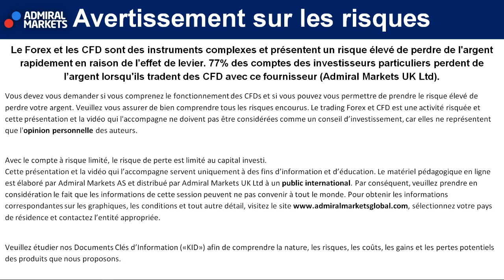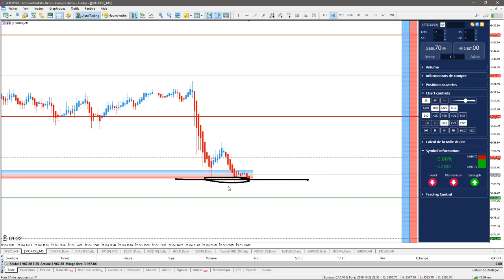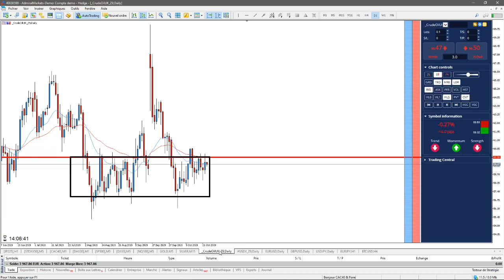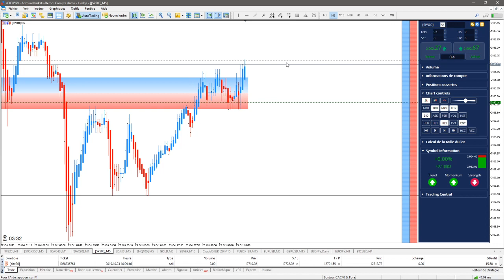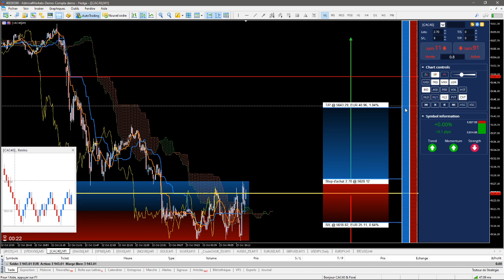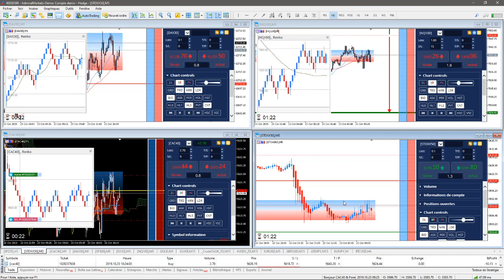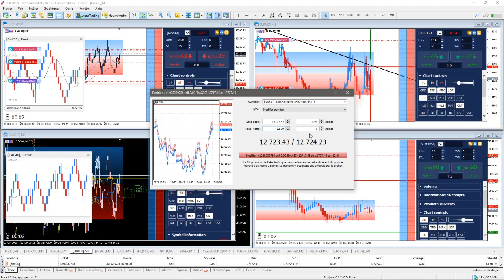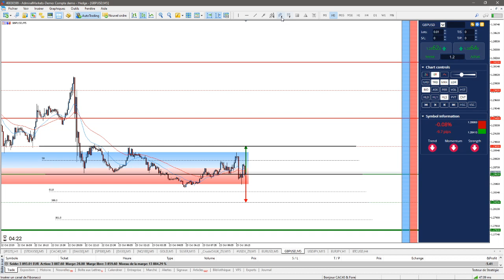TRADING LIVE dans Bonjour CAC40 & DAX30 ⏰ [LIVE du 23/10/2019]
Découvrez chaque matin les conditions des marchés boursiers avec Jérémy DELSOL, les tendances Forex et Range en place pour mieux trader au quotidien avec Admiral Markets!

Cette Séance de TRADING en DIRECT et d'analyses techniques concernent :

- Indice CFD Analyse CAC40 23 octobre 2019
- Indice CFD Analyse DAX30 23 octobre 2019
- Indice CFD Analyse Dow Jones 23 octobre 2019
- Indice CFD Analyse Nasdaq 100 23 octobre 2019
- Matière Première CFD Analyse Or 23 octobre 2019 / Analyse Gold 23 octobre 2019
- Matière Première CFD Analyse Argent 23 octobre 2019 / Analyse Silver 23 octobre 2019
- Matière Première CFD Analyse Brent 23 octobre 2019 / Analyse Pétrole 23 octobre 2019
- La paire Forex Analyse Euro Dollar 23 octobre 2019 / Analyse EURUSD 23 octobre 2019
- La paire Forex Analyse GBPUSD 23 octobre 2019
- La paire Forex Analyse USDJPY 23 octobre 2019
- La paire Forex Analyse EURJPY 23 octobre 2019

►Risque avertissement◄

Trading Live
Analyse technique